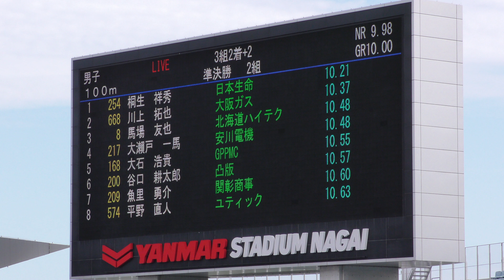H30 全日本実業団陸上 男子100m 準決勝2組